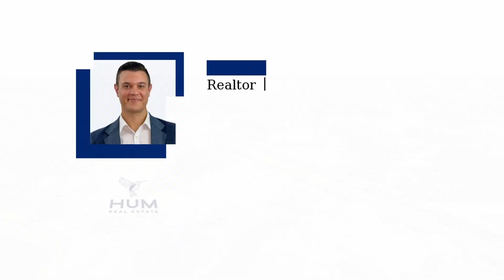1335 Airport Road, Unit G7, Tallahassee, Florida 32304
Contemporary townhome less than a mile from Florida State University. Enjoy sweeping views of a beautiful pond with plenty of green space from the private deck, or take a dip in the gated, community pool thoughtfully designed around lounge chairs, an umbrella dining set, and a pergola seating area. This townhome boasts two primary suites with private, full bathrooms and oversized, walk-in closets.  Enter the home through the half lite front door, or through the 2-car garage, that is deep enough for parking for 4 cars or additional storage (similar units have converted to bonus room or extra storage.) The open concept, main living area also enjoys pond and green space views, and the chandelier dining area is located next to a convenient, built-in desk with storage. The kitchen features bar seating, custom cabinetry, and stainless steel appliances. There is a modern, half bathroom for guests just off the main living area, and the utility closet features built-in cupboards. New roof is going on prior to closing.

Kelly Chavers
Founder | Realtor®
Hum Real Estate